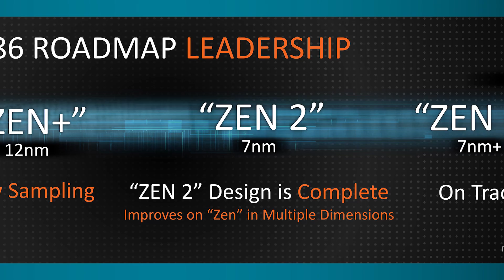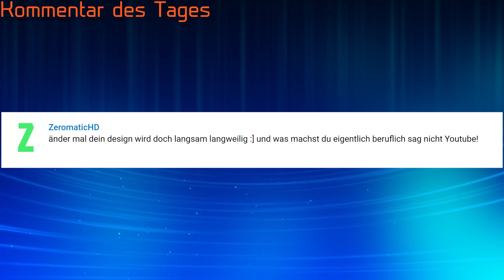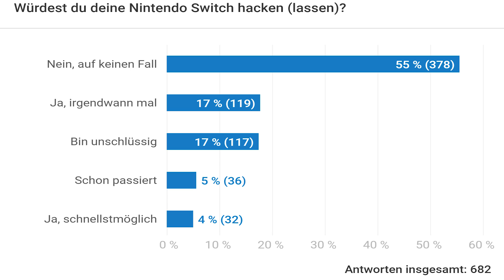AM4 RYZEN MIT 16 KERNEN - AMD Ryzen 7 3850X ? | Der Athlon (200GE) kommt wieder | DasMonty - Deutsch